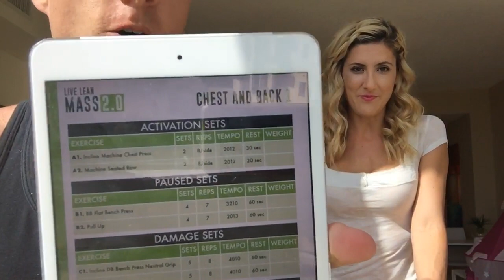WHY YOU'LL NEVER BE SATISFIED WITH YOUR BODY UNTIL YOU FOCUS ON THIS... | LiveLeanTV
GET IT BEFORE 11:59PM ET TONIGHT and get the ALL GAINZ, No Chub Muscle Building Cookbook for FREE